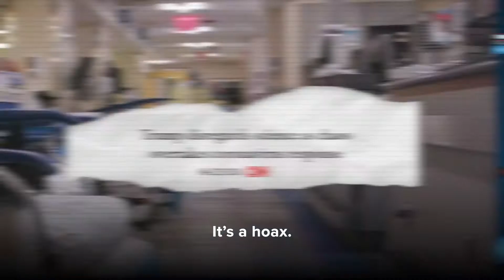While Trump ignores experts, Biden listens to them to tackle crises like climate change.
Trump ignores the experts on climate change just like he did with coronavirus. He’s allowing polluters to dump dirtier air and water in our communities and is slowing progress to mitigate severe weather events like floods and wildfires.

Joe Biden listens to the experts and has a plan to hold polluters accountable and empower the U.S. to lead the world in combating climate change.